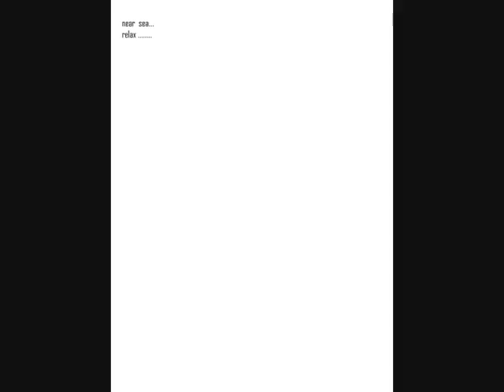sea side music (relax...)